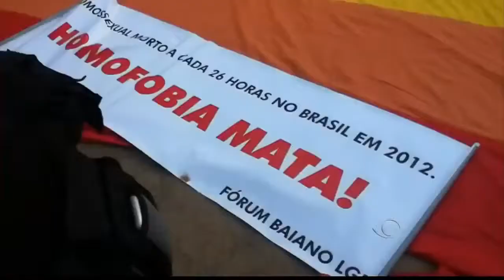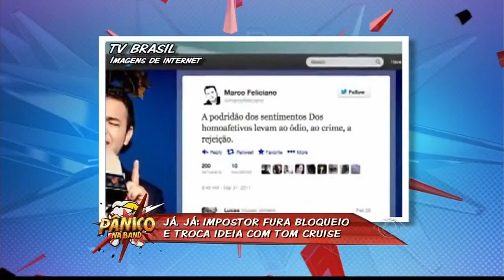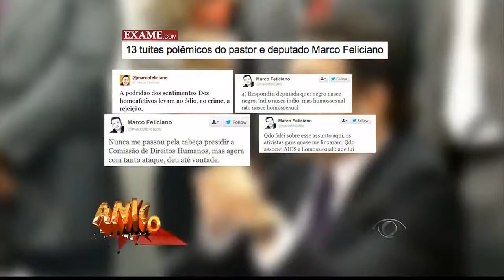Homossexuais X Evangélicos - Pânico Na Band 31/03/13 HD